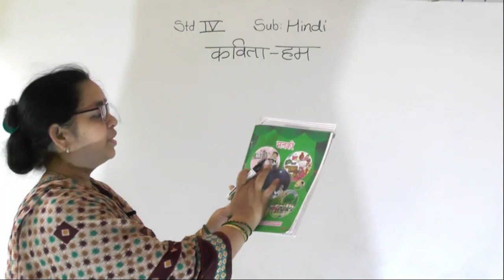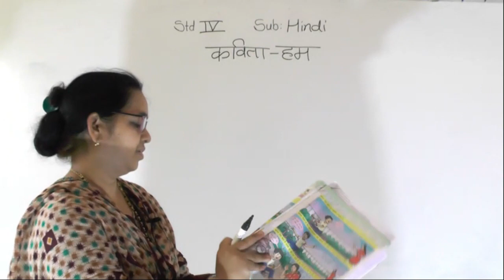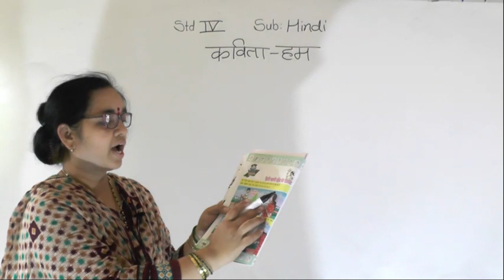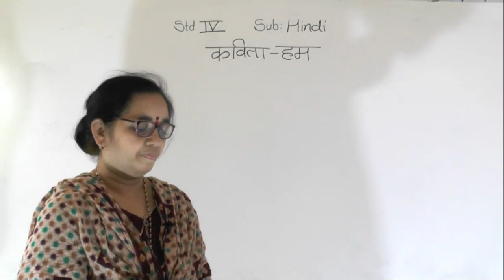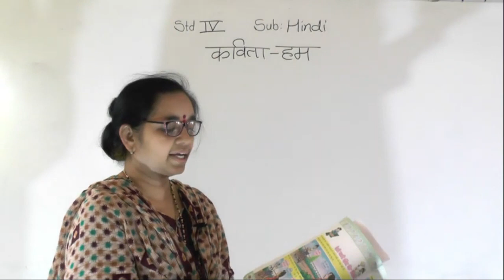CLASS IV-HINDI- HUM